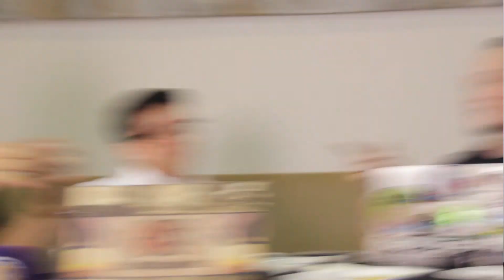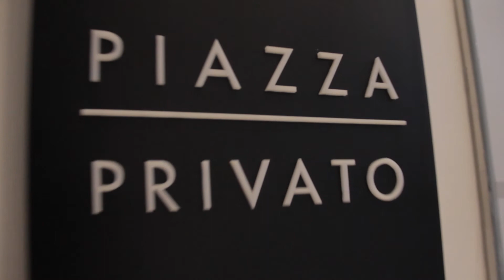Lakers Lovefest Episode 4: Why Does Marcus Prolifik Love The Lakers?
In this episode, we talk to Marcus Prolifik about the origins of his Laker love. Would you believe that he started out HATING the Lakers? It turns out he actually has a lot in common with our favorite Lakers hater: Jeff.

Also, Elvis tells how it felt being in Staples Center for the classic Game 7 between the Lakers and the Celtics.